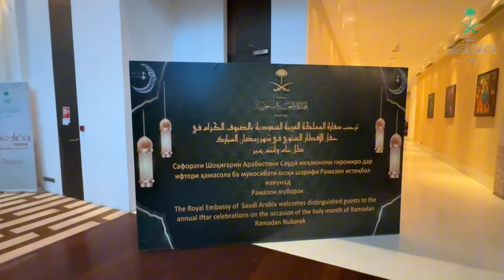Посольство Саудовской Аравии в Таджикистане организовало ифтар